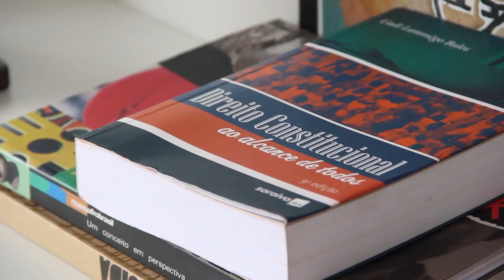ELIANE DIAS: ADVOGADA E EMPRESÁRIA DO RACIONAIS | Histórias de ter.a.pia | Mulheres no Comando #03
👩🏾‍💼📚 Um livro achado no lixo mudou toda a vida da Eliane Dias, que hoje é uma advogada formada e a empresária responsável pelo grupo mais famoso do rap nacional, o @RacionaisTV

⚖️ Lá nos final dos anos 1970, a Eliane de nove anos ainda não sabia ler e disseram para ela que quem entendia as palavras eram os advogados.

👩🏾‍⚖️ Foi aí que ela entendeu que seu futuro era ser advogada. Mas o caminho não foi fácil: pobre, preta, filha de mãe solo e moradora da periferia de São Paulo numa época em que não existiam incentivos sociais para a educação, a Eliane só foi se formar advogada depois de casada e com dois filhos.

💼 E depois de alcançar seu sonho, teve ainda que tomar uma decisão que mudaria sua vida: recebeu a responsabilidade de se tornar a empresária do Racionais, grupo de rap do qual seu marido, Mano Brown, faz parte.

👸🏾🎤 Sete anos depois, ela brilha - a muito custo - com o posto de "Primeira Dama do Rap" e não desistiu do seu sonho mais antigo: brilhar também no direito.